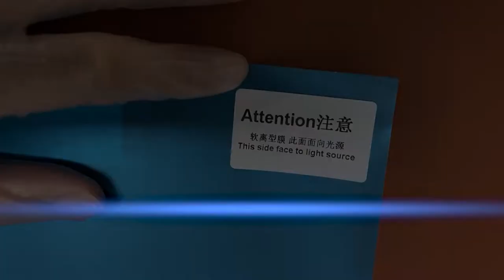ACF composite film -- installation guidance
AORITA3D New Composite film Newest film-Good performance in resin 3d printing